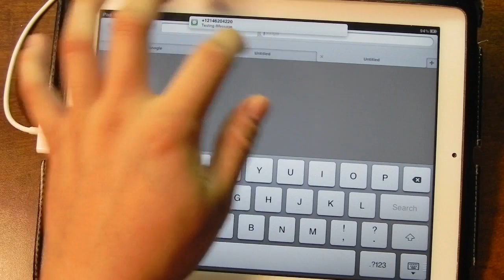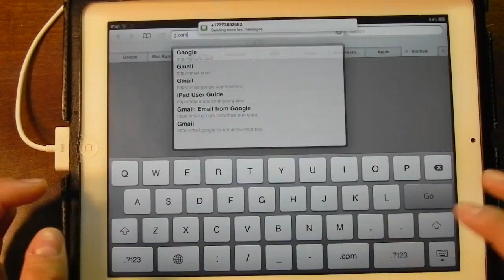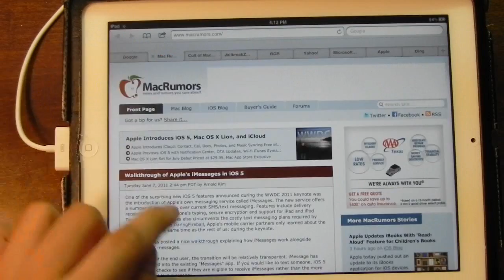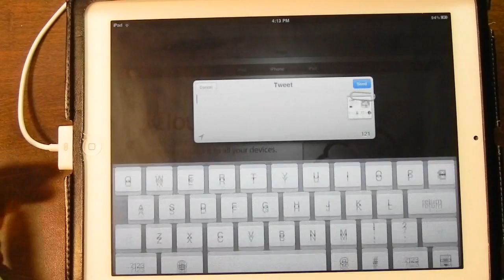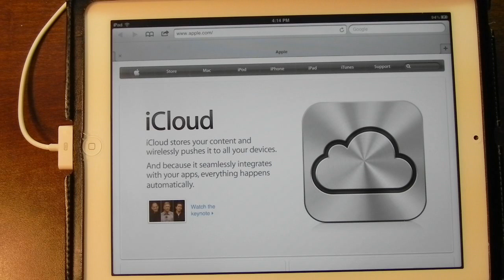iOS 5.0 beta 1 - Mobile Safari on iPad 2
A quick look at the new MobileSafari in iOS 5. With it comes some new sharing features, cloud features, and the ability to have a nice tab bar that's similar to Safari for Windows and Mac OS X. Performance feels the same as with iOS 4.3.3.